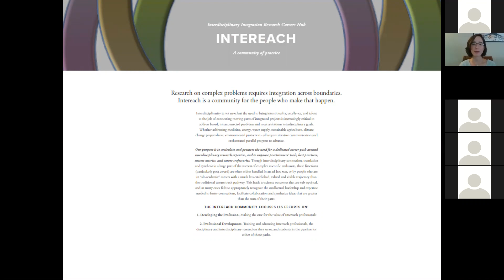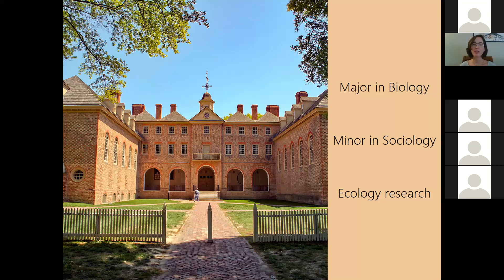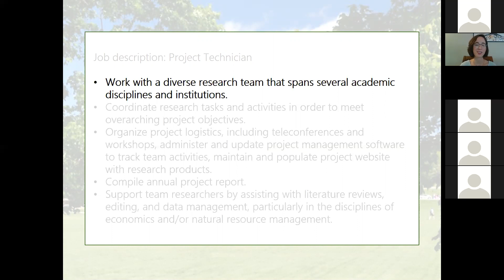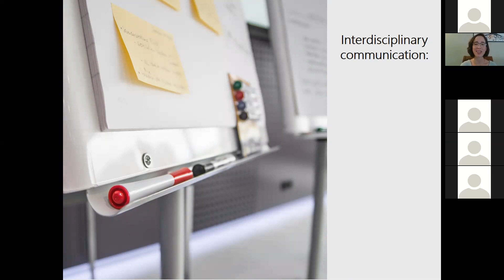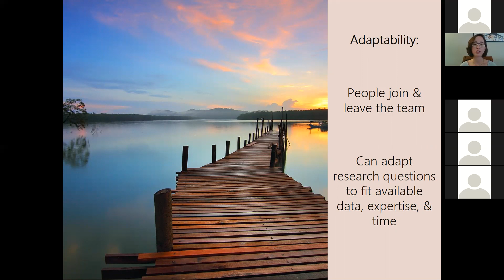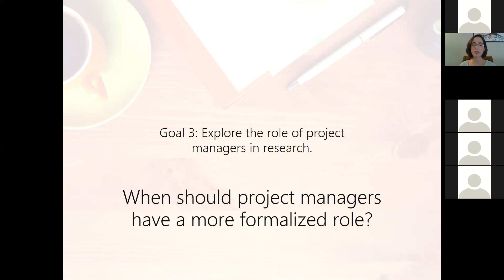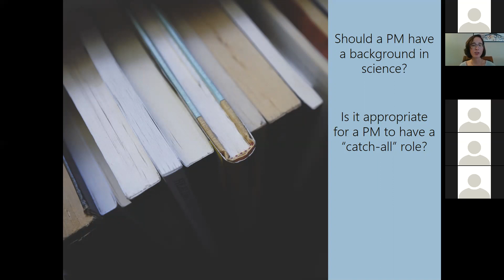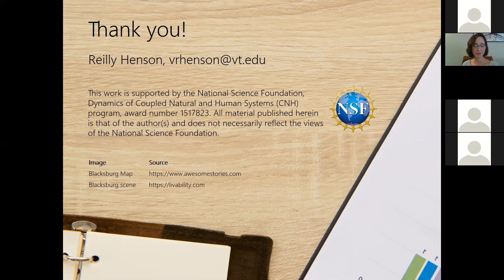Project manager's role in interdisciplinary research (Reilly Henson)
This webinar features Reilly Henson, Project Manager in the Department of Forest Resources and Environmental Conservation, Virginia Polytechnic Institute and State University (commonly known as Virginia Tech) in Blacksburg, Virginia, USA.

In the webinar “The project manager’s role in interdisciplinary research” Reilly Henson describes her career experience, especially as project manager for the CNH Lakes project (a coupled natural and human systems project). This is a 20-person interdisciplinary research project funded by the National Science Foundation. She describes the key elements of her role, including co-ordinating research tasks and activities, organising project logistics, compiling the annual project report, literature reviews, writing manuscripts, data management, editing, managing social media and creating graphics and videos. She also provides key learnings including the need for in person meetings, how to ‘manage up’, tailoring communications, taking initiative, finding ways to use and develop skills, and being an interdisciplinary translator. Three questions were raised to guide discussion: 1) should a project manager have a background in science? 2) is it appropriate for a project manager to have a ‘catch-all’ role? 3) how does career advancement work for a project manager in interdisciplinary research?

The webinar was broadcast and recorded on October 8, 2019. The webinar series is a project of the Interdisciplinary Integration Research Careers Hub (Intereach), which provides mechanisms for communication, education, and collaboration among those interested in a community of practice around the interdisciplinary and integrative functions critical to team science research.